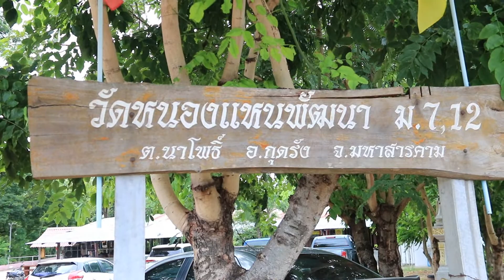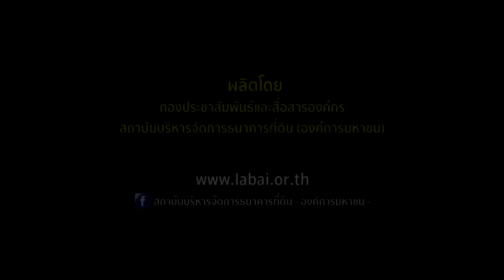viral clip มหาสารคาม